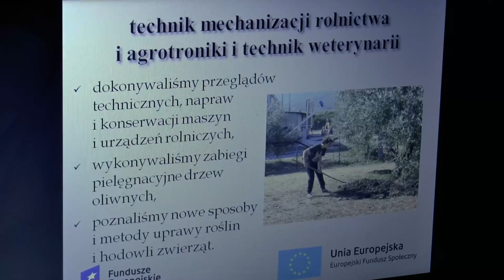Dzień Edukacji Narodowej w Zespole Szkół Centrum Kształcenia Rolniczego w Leśnej Podlaskiej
13 października 2020 r. Przepraszamy za pomyłkę w podpisie. Prawidłowy podpis: Honorata Godlewska - Kierownik praktycznej nauki zawodu ZSCKR im W. Witosa.